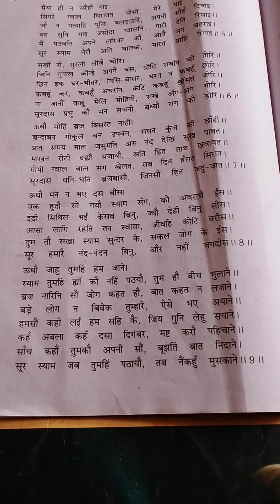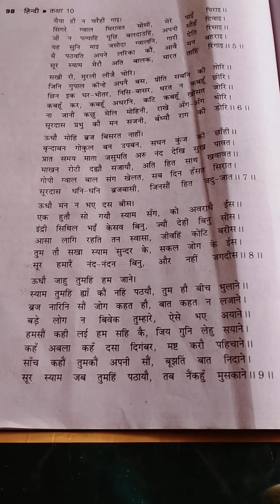Ram sanvare Yadav class 10th hindi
सातवे पद्यांश का और आठवें
 पद्यांश का व्याख्यान